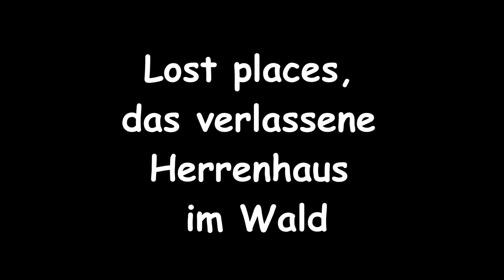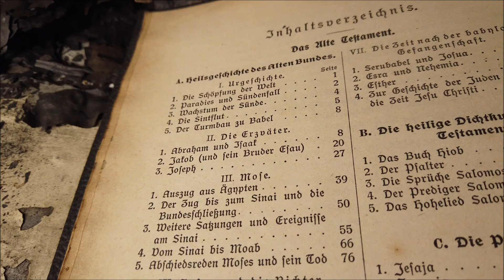Lost places, das verlassene Herrenhaus im Wald